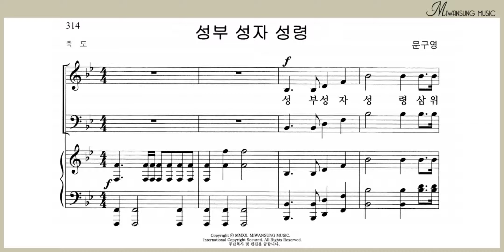성부 성자 성령 / 테너파트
하이라이트 29집 / 성부 성자 성령 / 테너파트